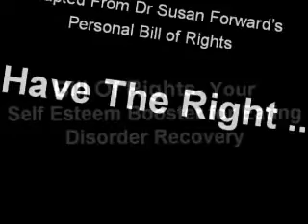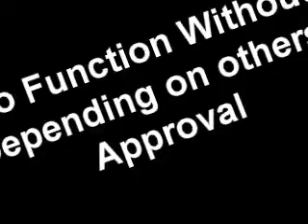Bill Of Rights & Self Esteem For Eating Disorders & Body Image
,brings to sufferers everywhere, your "Bill of Rights" which can help boost your Self Esteem, Body image and Assertive personal skills. Help your self build self esteem using these personal bills of rights - whether you have chaotic eating style, suffer from an eating disorder, have signs of abuse in your life , looking how to be assertive or improve personal skills of your child's esteem.
If you could do with a stronger and happier Body Image, then contact Vathani at Awakening Dawn